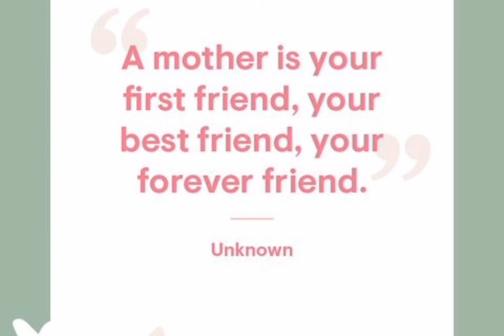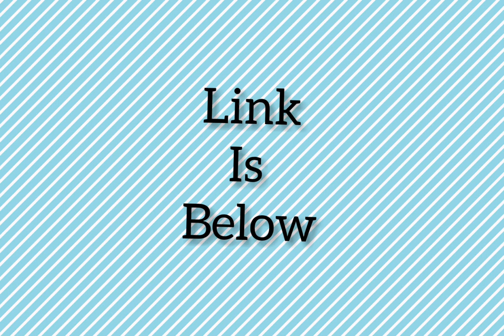Best mother's day gift ideas for your lovely mother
Hello dosto ,
Mother's day is coming soon .

Are you confused about what you gift to your mother on mother's day so here are some gift ideas , this video is special for you .☺️